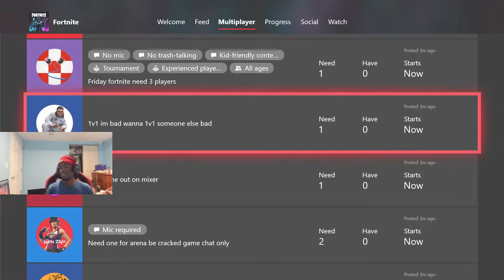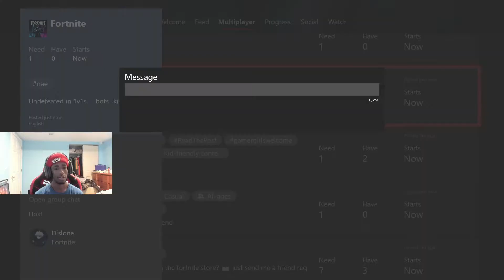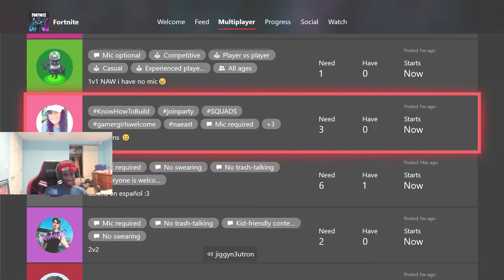RANDOM LOOKING POSTS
XBOX- jiggyn3utron
           -Jewken